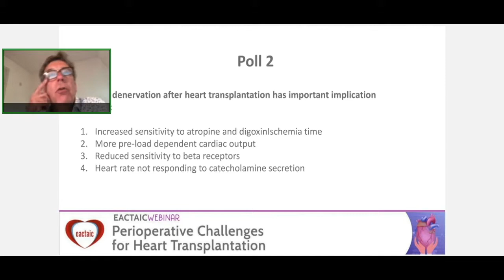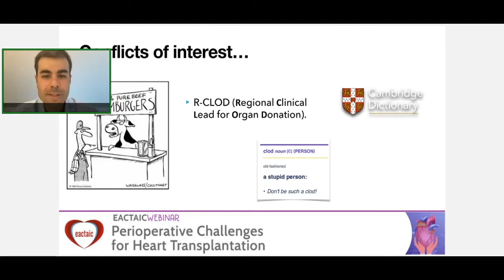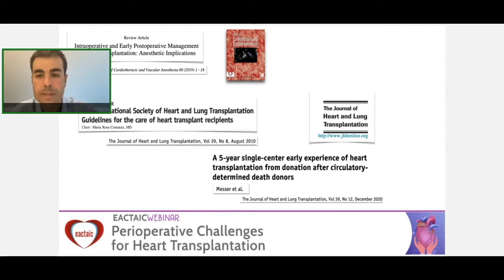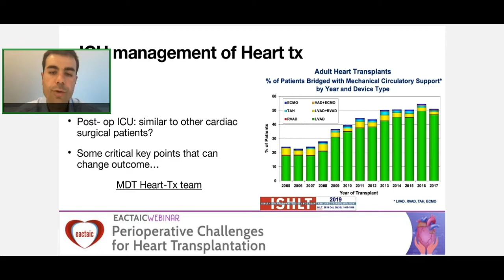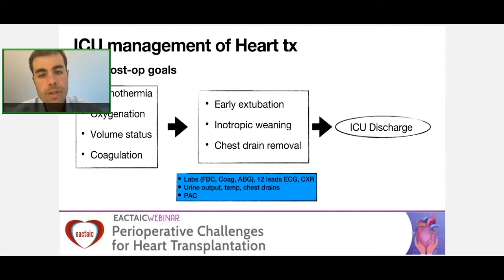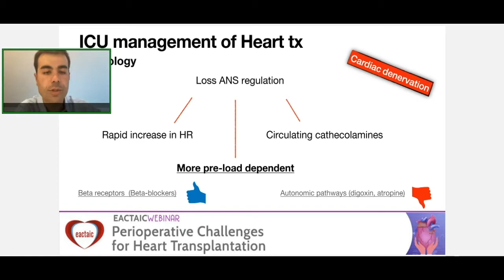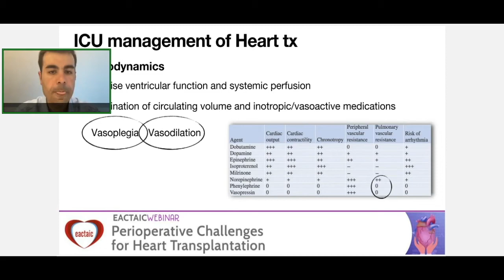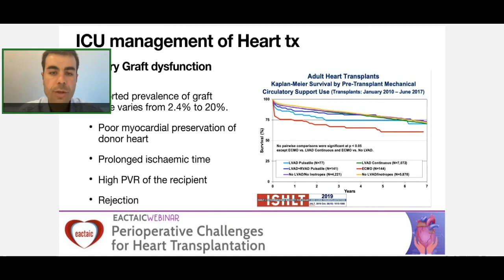EACTAIC Webinar Intensive care management of heart transplantation Antonio Rubino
EACTAIC Free Webinar

Perioperative Challenges for Heart Transplantation

Free Online Webinar organized by the EACTA Educational Committee in collaboration with the VAD Committee

Chair of the Webinar: Mohamed R. El Tahan (Chair of the EACTA Education Committee), Mansoura, Egypt

Talk: Intensive care management of heart transplantation

Speaker: Antonio Rubino, The United Kingdom

You can access the take-home message, programme information, and QA on the EACTAIC’s

to see the recordings of the webinar published in open access.